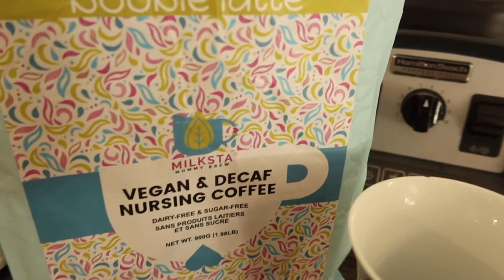MGA KONTING GANAP NAMIN NI BABY|NAMISS KO MAG VLOG!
Love,
Loraine